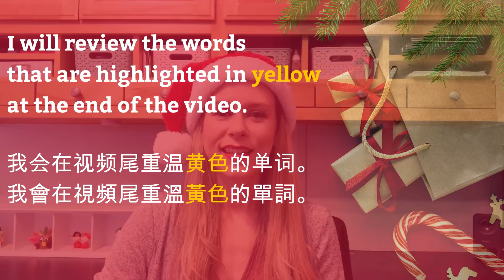圣诞节学英语 | 学英语初级 | Learn English from Native English Speaker: Christmas | 学英文 Learn English | 跟洋妞学英语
今天，我要跟大家讨论一个不同的题材。
我要说说一个跟我从小长大的假期，也是我的挚爱。对，圣诞节！
我将介绍美国人在圣诞节前后通常会做些什么，并教您一些与圣诞节有关的单词和短语。

❤️*支持洋妞*
可以用以下方法支持我：

🎬*更多课程*
想学习更多英语吗？然后，您应该查看以下播放列表：

大家好！ 我是 Jackie。美国人，
想学习英语但零基础？没问题！
我会用有趣的方式和现实生活中的例子帮您学英语，特别是美式英语。
希望能帮您提高您的英语水平, 达到活学活用的水平
感谢您的支持! 大家一起努力加油💪!

👉*免责声明*
该视频未被赞助。这些建议是我自己的。此说明中的某些链接可能是会员营销，如果您单击其中的一个，我将免费收取少量佣金。这有助于支持我的频道，并允许我为您制作更多精彩的视频！